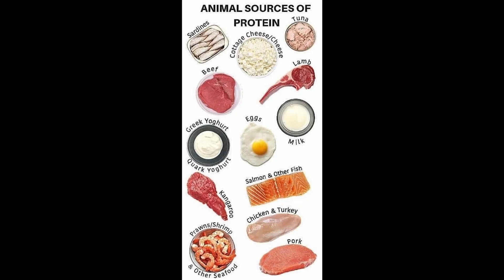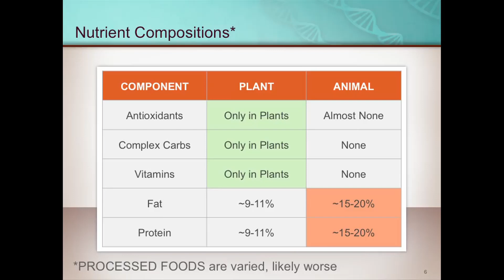China Study | Dr.Colin Campbell | "ஊட்டச்சத்து உணவு" குறித்த உலகின் சிறந்த நூல் | Animal Protein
The Science is clear. The results are unmistakable. You can dramatically reduce your risk of cancer, heart disease, and diabetes just by changing your diet.

In 2005,  Colin Campbell, Ph.D and his son Tomas M. Campbell MD, now a physician, shared those findings with the world in The China Study, hailed as one of the most important books about diet and health ever written.
விளம்பரதாரர் : BOBBY Women's Clothing USA Mobile Number , What's app Number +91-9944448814 For daily stock updates pls check the bitly

A1 milk
A2 Milk